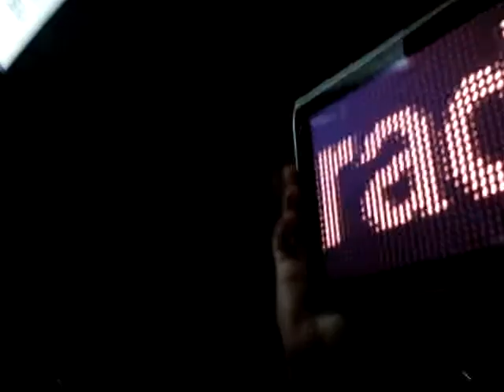Campus Party 2011 - 1º Apagão - 18/01/2011 03:00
Nao deixe um nerd sem luz e nem sem internet!